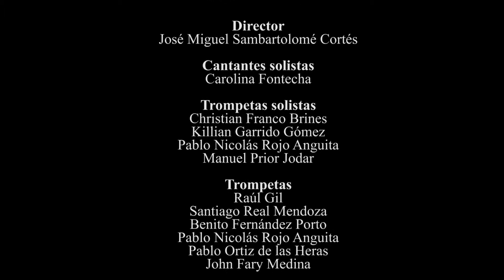Concierto en el Museo Casa de la Moneda, 25 de mayo de 2017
Concierto celebrado en el Museo Casa de la Moneda con motivo de la exposición "El arte del grabado y el ferrocarril del siglo XIX al XXI, a cargo de alumnos del Conservatorio Profesional de Música Arturo Soria de Madrid.